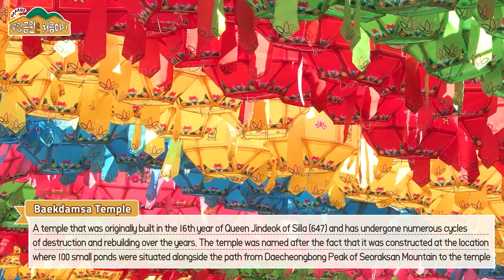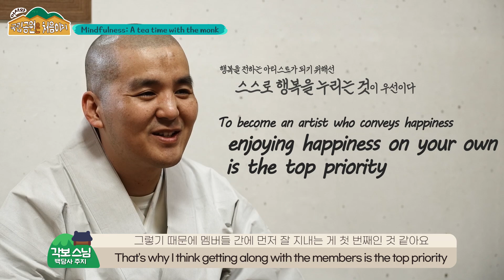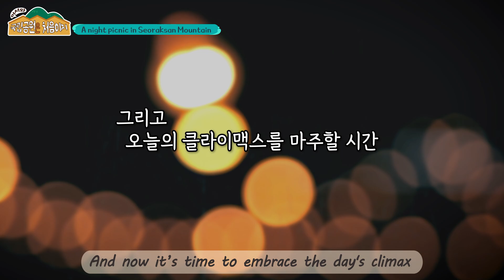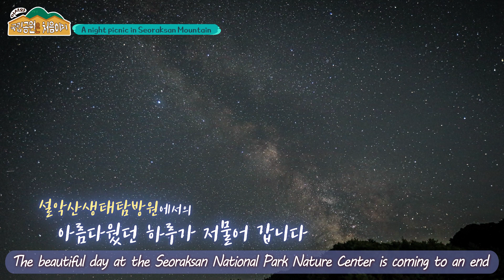(ENG SUB)예쁘다는 말 안 질려요? 안 질려요:D(feat.마리엘🇪🇪가비🇧🇷스리야🇮🇳) | 어서와 국립공원은 처음이지 EP.2 | 설악산⛰️,설악산생태탐방원🏡,별 보러 가자✨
🌳국립공원🌳 찐고수 탐방해설부와 홍보실이 자랑하는
유네스코(UNESCO) 지정 생물권보전지역 "설악산국립공원"
대자연 속의 휴식 "설악산생태탐방원"

K-국립공원에 진심인 🚶‍♀️등산 유튜버 "마리엘"과
한국인 멤버 없이 K-pop을 노래하는 아이돌 블랙스완🖤🦢 "가비&스리야"
생태탐방원과 함께하는 🍀Eco-Healing🐇 여행

어서와❗ 국립공원은 처음이지❔
🎊2화. 에코 힐링 in 설악산🐣🎉

Endorsed by both the PR Department as well as the experts at the Nature Center Interpretive Department;
Seoraksan National Park, a UNESCO-designated biosphere reserve,
and Seoraksan National Park Nature Center, a relaxation spot at the heart of Mother Nature.

They're into all about K-National Park;
🚶‍♀️mountaineering YouTuber Mariel,
Gabi and Sriya of the idol group Black Swan🖤🦢, who sing K-pop with no Korean member,
take a healing trip through nature with the 🍀National Park Nature Center🐇

Welcome❗ First time visiting the National Park❔
🎊EP 2. Eco-Healing in Seoraksan Mountain🐣🎉